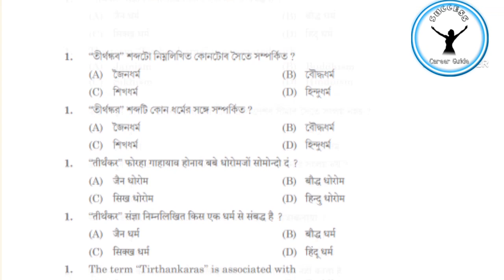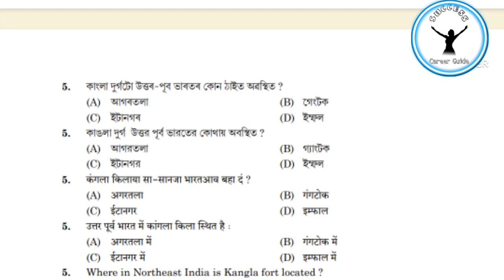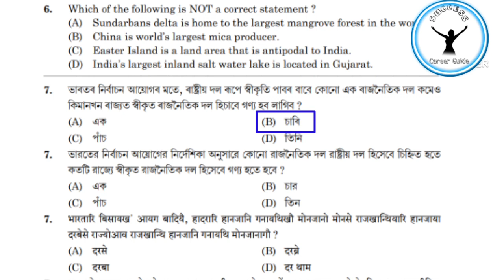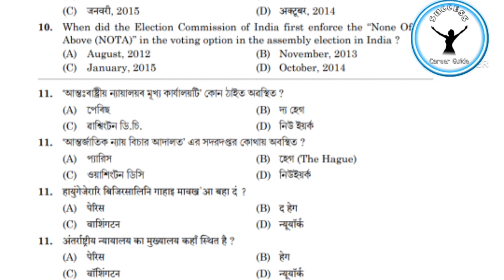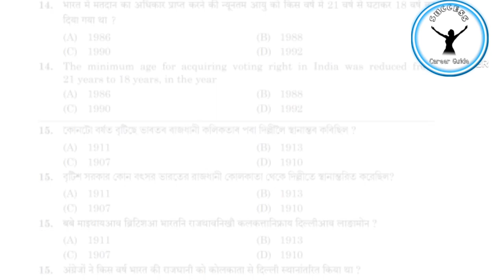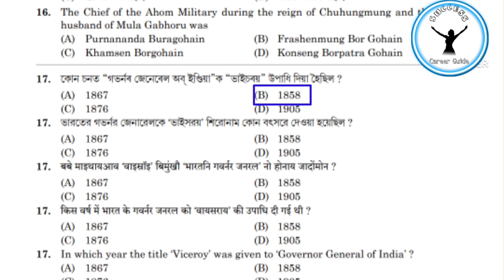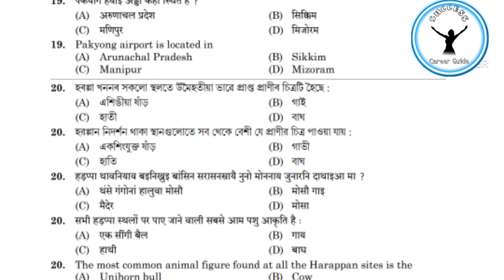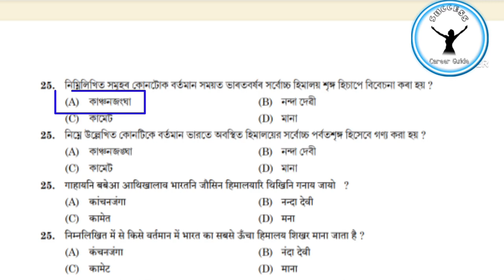ADRE Grade 3 Previous Year Question paper GK part /ADRE-2022 Grade-3 Bachelor degree Question Paper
ADRE-2022 Grade-3 Bachelor degree/With Computer certificate Question Paper All GK questions Discuss

আমাৰ Whatsapp Group ত join হবলৈ তলত দিয়া Link ত click কৰক👉

🙏 বন্ধু বান্ধৱী,অগ্ৰজ তথা অনুজ সকল । আমি যিমান পাৰিছোঁ আপোনালোকৰ সহায় হোৱাকৈ Video সমূহ দি যাবলৈ চেষ্টা কৰিছোঁ।